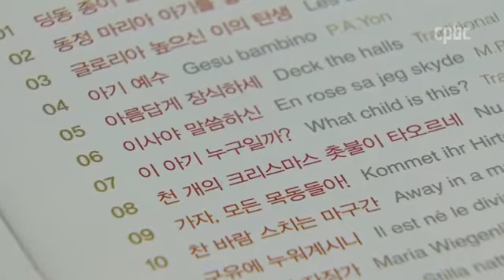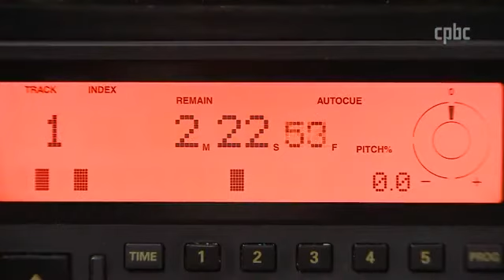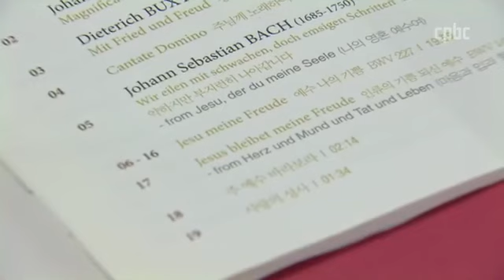가족과 함께 듣는 새 캐럴 음반